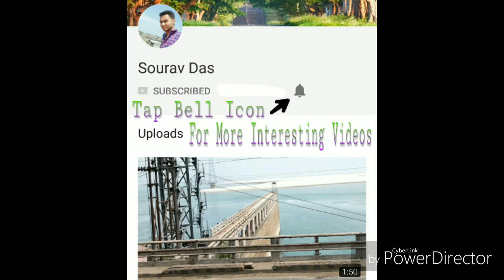WBPDCL | PDCL | West Bengal Power Development Corporation Limited | Sagardighi, West Bengal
Short Information About WBPDCL. WBPDCL mean West Bengal Power Development Corporation Limited. WBPDCL is a Power Station and it's supply electricity to Murshidabad District and other Districts. It is 13 Km far from Sagardighi Town and it's also 20 Km far from Murshidabad NH 34. Distance Between PDCL and Kolkata is 240 Km.